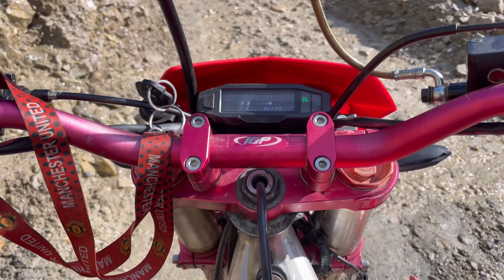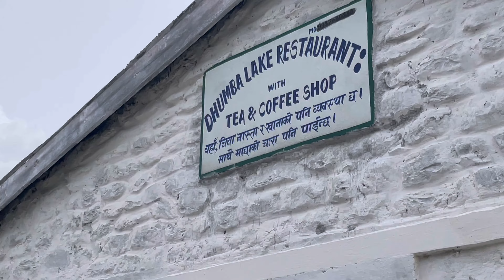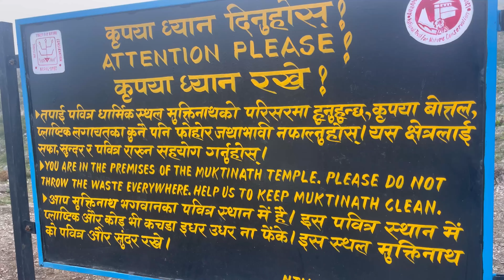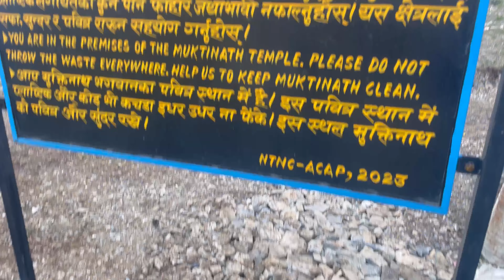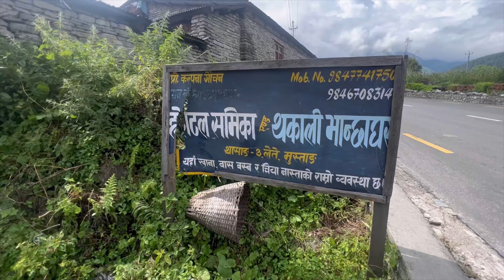Aachanak Mustang Hidiyo ❤️